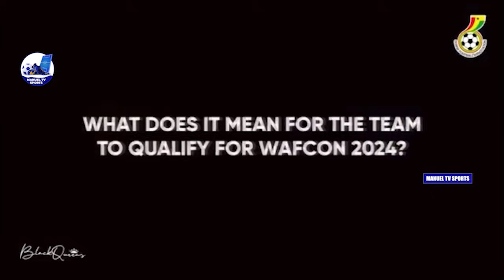🇬🇭SAD NEWS FOR BLACK STARS AS DF SET TO MISS AFCON-KUDUS INJURED?-INAKI WILLIAMS COACH SPEAKS ON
THIS VIDEO GIVES DETAILS OF GHANA BLACK STARS PLAYERS INJURY UPDATE AHEAD OF THE IMPENDING 2023 AFCON TOURNAMENT AT IVORY COAST; TARIQ LAMPTEY, THOMAS PARTEY, MOHAMMED KUDUS, DANIEL AMARTEY, ALEXANDER DJIKU AND OTHERS. GHANA BLACK STARS STRIKER INAKI WILLIAMS CLUB COACH ERNESTO VALVERDE HAS SPOKEN ON HIS INCLUSION IN GHANA’S SQUAD FOR THE 2023 AFCON TOURNAMENT. GHANA’S SENIOR WOMEN NATIONAL TEAM(BLACK QUEENS) PLAYERS HAVE SPOKEN AHEAD OF THEIR 2024 WAFCON QUALIFIER AGAISNT NAMIBIA.

Please help support our trip to the AFCON 2023 at Ivory Coast 🇨🇮:
*MOMO Number ( 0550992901- Solomon Asante )
God richly bless you for supporting us 🙏. Thank you 😊.